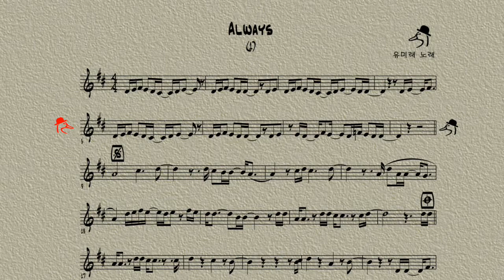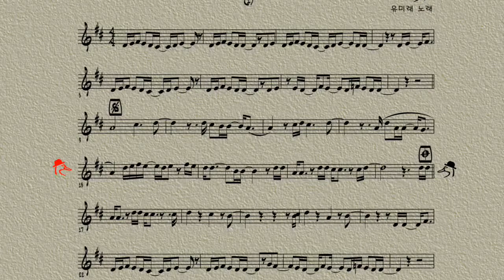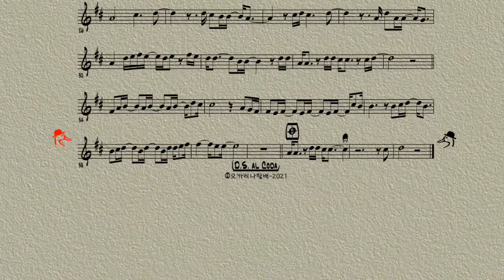K111 / 오카리나연주 / Always-태양의 후예 OST / 오카리나할배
어느 분의 신청곡입니다.
TV연속극 잘 안 봐서 나는 잘 몰랐었는데..많이 유행했다죠?ㅎㅎ